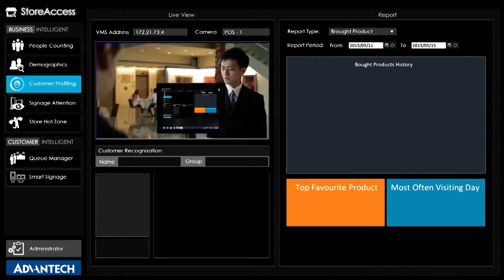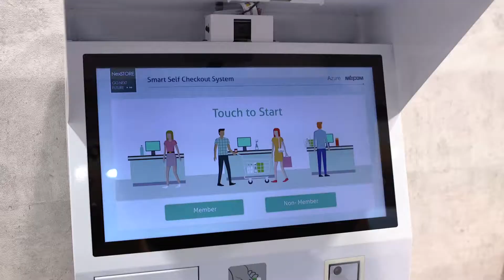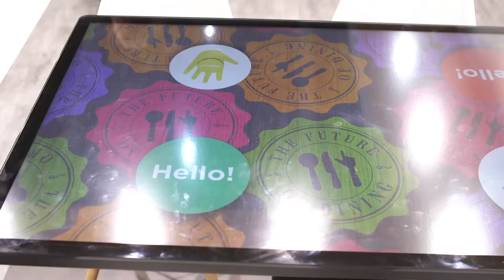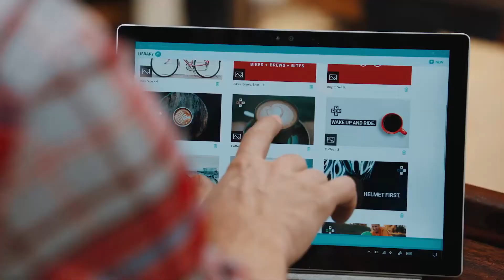Microsoft Azure-Powered Retail IoT Solutions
Join us on a walkthrough showcasing how Microsoft Azure is being used to power the Internet of Things from Advantech and other retail solution providers.